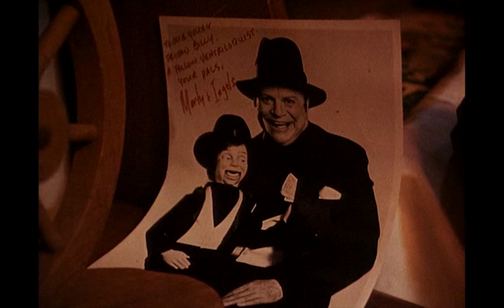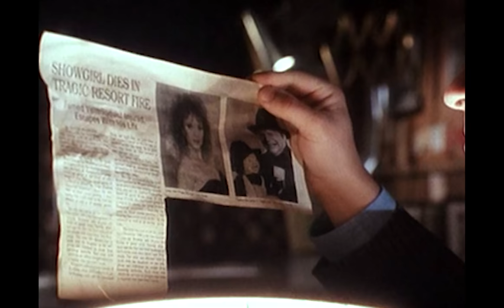I Was Born Attached To My Brother's Hand, And I Love It (Movie Recap)